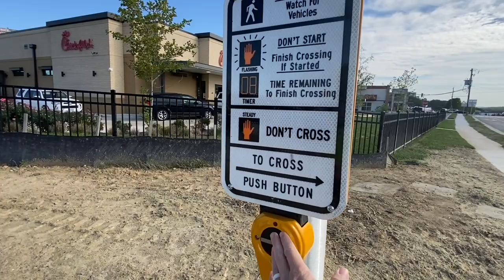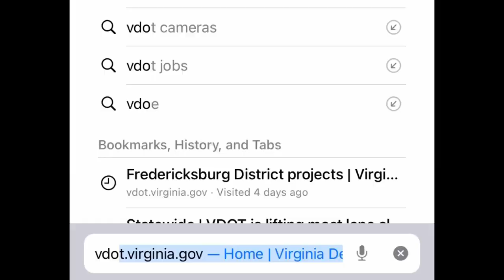2023 Fredericksburg District Projects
2023 was a busy year for VDOT's Fredericksburg District. Take a look at some of the many projects completed.